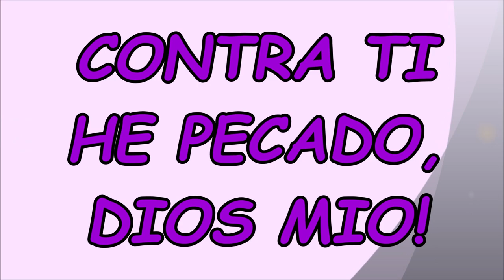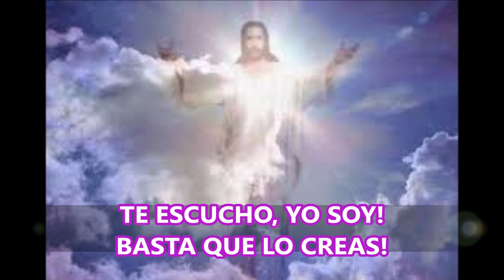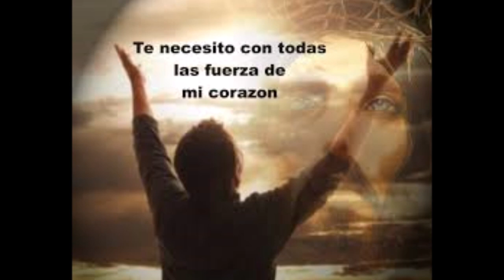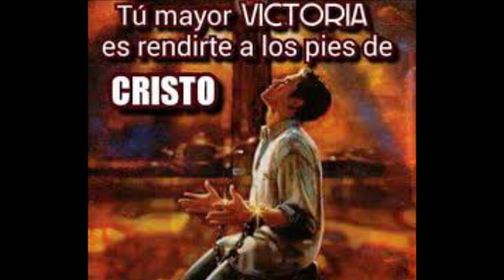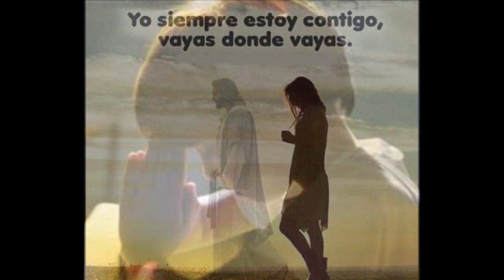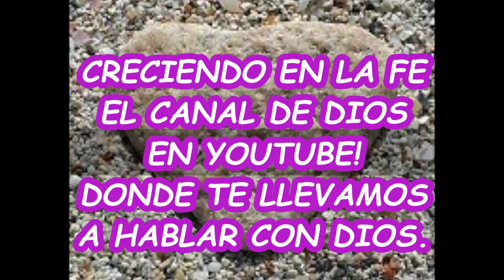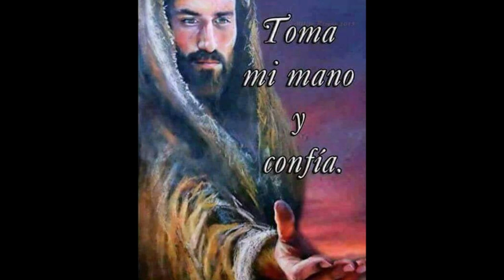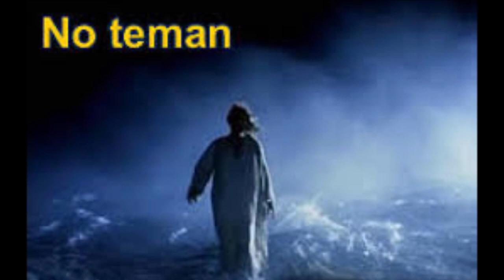PERDON DIOS MIO CONTRA TI HE PECADO ARREPENTIDO CLAMO COMPASION EN MI ORACION DE LA NOCHE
DIOS JAMAS DESRECIA UN CORAZÓN ARREPENTIDO. SI CREES EN DIOS, VERAS SU GLORIA.
MUESTRA A DIOS CUAN SINCERO ES TU ARREPENTIMIENTO, PIDE PERDON Y CLAMA SU MISERICORDIA. PODRAS GOZAR DE PAZ Y AUXILIO DIVINA, SENTIRAS CUAN MARAVILLOSO ES EL AMOR DEL SEÑOR, NUESTRO DIOS.
CADA NUEVO DIA, ES UNA NUEVA OPORTUNIDAD PARA RECONCILIARNOS CON DIOS.  MIENTRAS HAY VIDA, ES TIEMPO DE ARREPENTIMIENTO, DE CONVERSION  Y PERDON.
AQUEL QUE NO PERDONA, NO SERA PERDONADO, Y AQUEL QUE NO CONFIA EN ELSEÑOR, SE PERDERA EN LAS SOMBRAS DEL MALIGNO DEMONIO.
ES TIEMPO DE CREER, ES TIEMPO DE BUSCAR A DIOS, MIENTRAS DUREN NUSTRIS DIAS AQUI EN LA TIERRA!
DIOS NO OBLIGA A QUE CREAS, PERO TE INVITA A SU AMADO CORAZON, A CONOCERLE Y A PODER POR LA GRACIA DE DIOS, LLEGAR A AMARLE Y A SENTIR SU PRESENCIA AQUI EN LA TIERRA.  ESTAMOS TODOS INVITADOS A TENER UN ENCUENTRO REAL CON DIOS AQUI EN MEDIO DE LOS HOMBRES, Y UN NUEVO CIELO Y UNA NUEVA TIERRA NOS ESPERAN DESPUES DE ESTA VIDA.  HOY ESTA EN TI EL BUSCAR A DIOS.

CREELO, DIOS NO DESPRECIA UN CORAZON ARREPENTIDO!  ARREPIENTETE, PERDONA Y SALVA TU ALMA PARA LA VIDA ETERNA, EN ESE MUNDO QUE POR AHORA ES INVISIBLE PARA LA CARNE, PERO QUE UN DIA VEREMOS EN LA VIDA DEL MUNDO FUTURO, PROMETIDO POR NUESTRO SEÑOR JESUCRISTO.

LA GRAN META DE TODO SER HUMANO, ES LOGRAR LA CONTINUIDAD DE LA VIDA EN EL REINO DE LOS CIELOS, LA GRAN PROMESA DE UNA NUEVA VIDA DESPUES DE LA MUERTE, EN LA PRESENCIA DE DIOS.